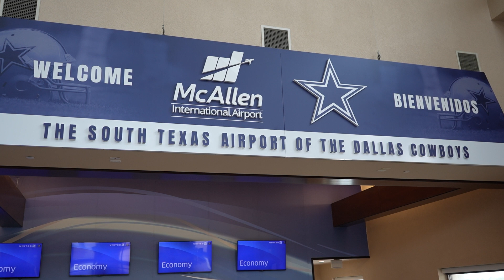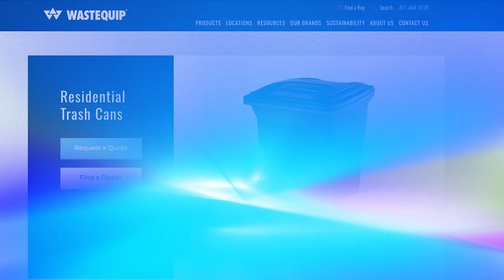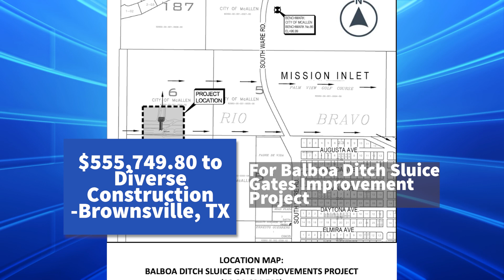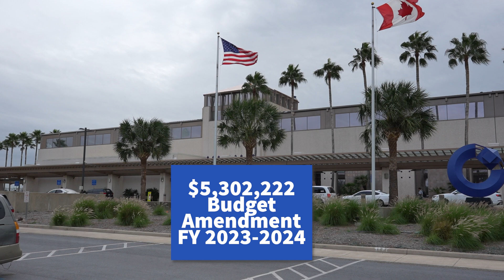McAllen Minutes: December 9, 2024